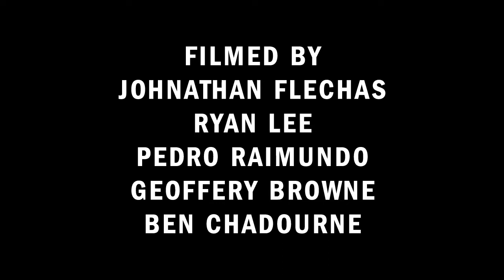Austyn Gillette Cheap Perfume Remix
Had fun remixing this part. Haven't remixed a part in about a year so this felt good!